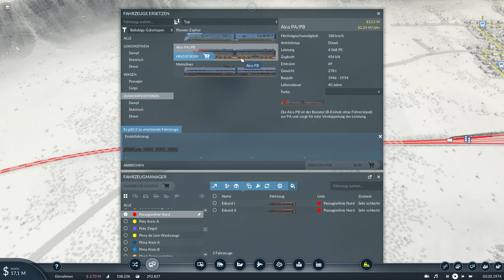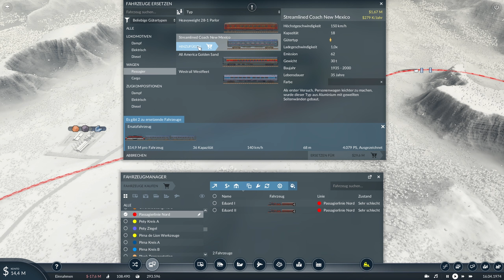Lokführer in den KNAST!! 🤬 [TRANSPORT FEVER 2 Let's play]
Streiks sind hier verboten!! Und trotzdem stehen die Trottel manchmal jahrelang im Bahnhof, JAHRELANG!!

LINKS

UNTERSTÜTZE MICH...

ÜBER DIE AKTUELLE KARTE

Sehr große 1:2-Karte (USA), Start ab 1850 und Schwierigkeit "schwer". Ich hab die Karte im Kartengenerator selbst gemacht. Viele Städte sind nach Zuschauern aus der Community benannt, die mit der Benennung auch das Städte-Patronat übernehmen :D

CHALLENGES UND BESONDERHEITEN - THE AMERICAN WAY OF TRAVELLING:
- Passagier-Bahnlinien nur bis zum Aufkommen von Flugzeugen (die Amerikaner lieben Inlandsflüge!)
- Bahnlinien eingleisig, außer auf vielbefahrenen Strecken mit mehreren Linien
- Lange Güterzüge

MODS
Hier findet ihr die aktiven Mods (Steam-Kollektion):

FRÜHERE STAFFELN
Staffel 1 (40 Folgen, tropische Inselkarte mit europ. Fahrzeugen/Namen)

WEITERE LINKS

MEIN ZEUG

BELEUCHTUNG
LED-Panel (Hauptlicht für Webcam)